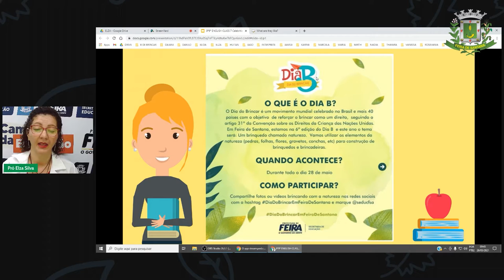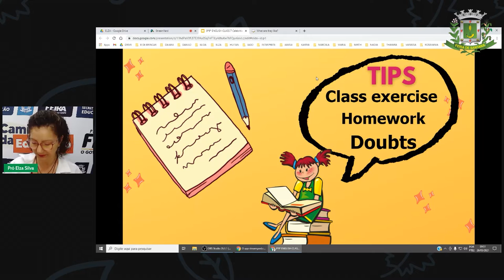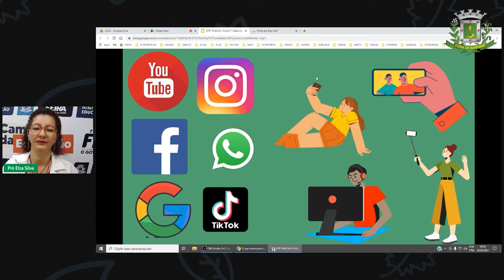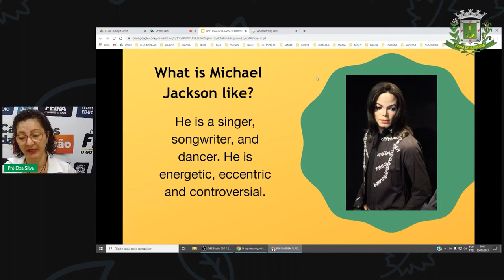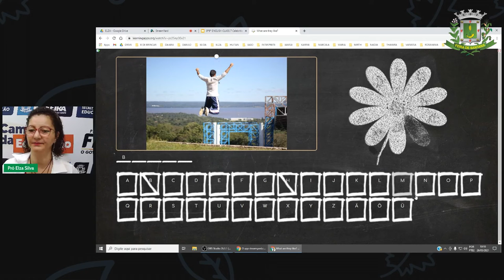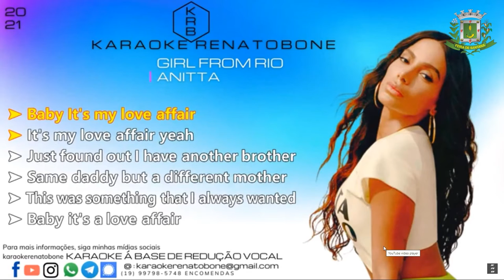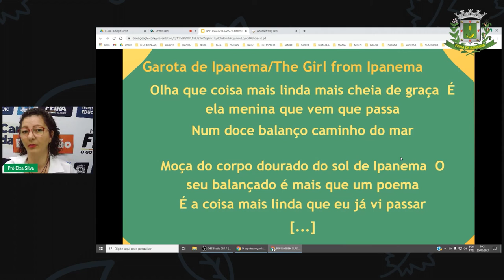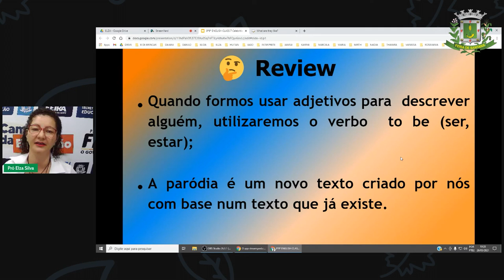Aula 7 8 e 9°Ano Profª Elza Lingua Inglesa Celebrities and Personality types